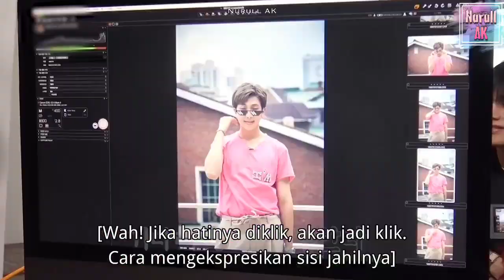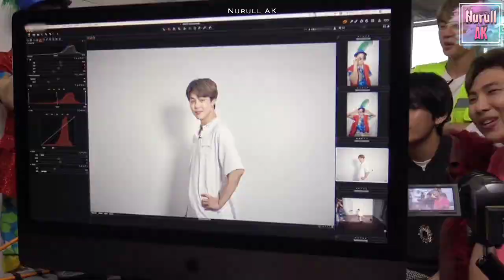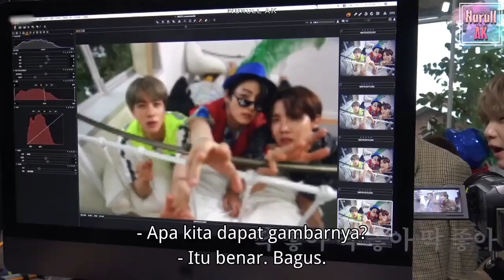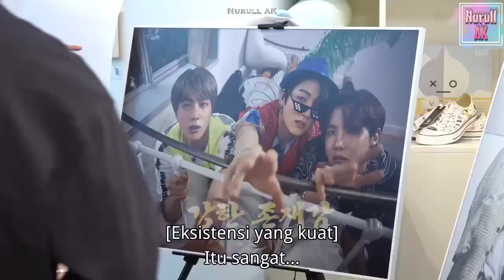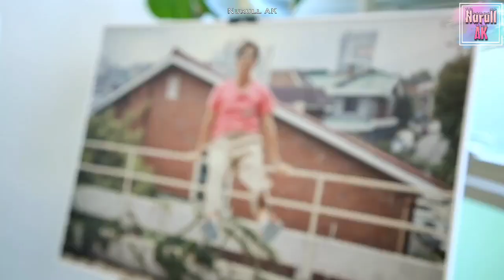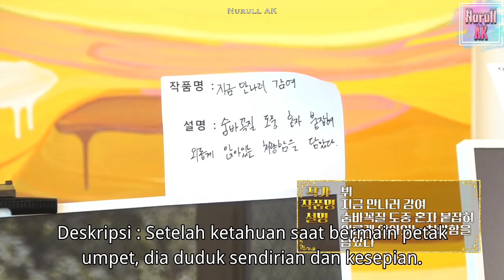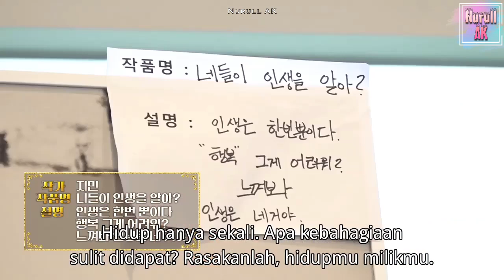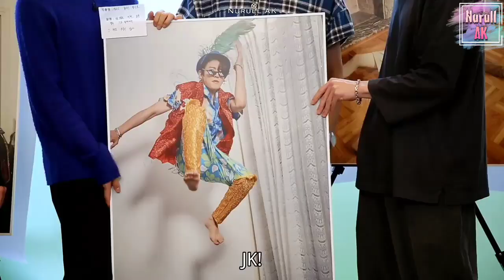[ INDOSUB ] Run BTS! 2020 - EP.106 | FULL EPISODE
RunBTS!2020EP.106indosub